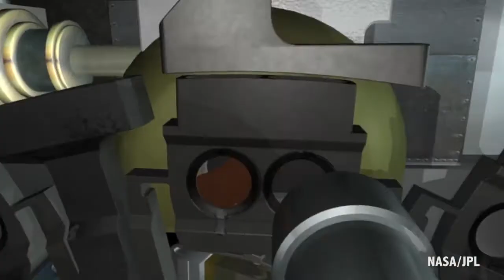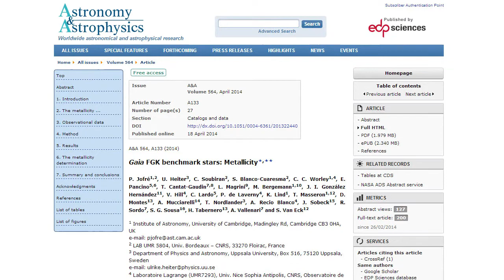Curiosity's First Martian Year! New Star Categorization Method & Burning Man's Observatory! SFN 139